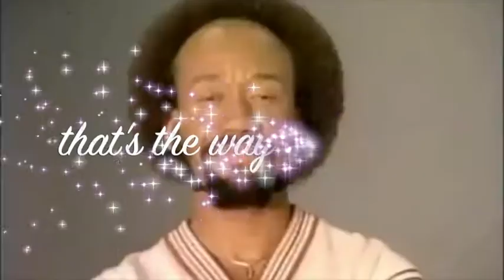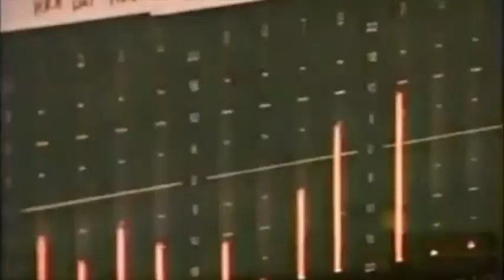Michele Petrosillo That's the way of world Bossa By E.W.& Fire